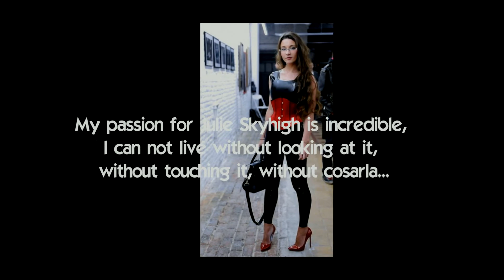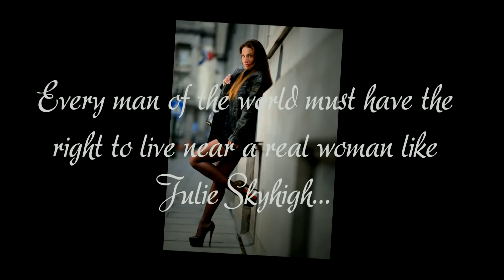Julie Skyhigh, the luck of being a woman... 2/2